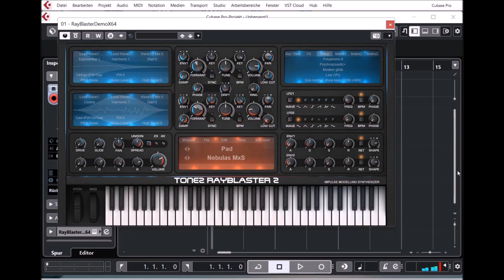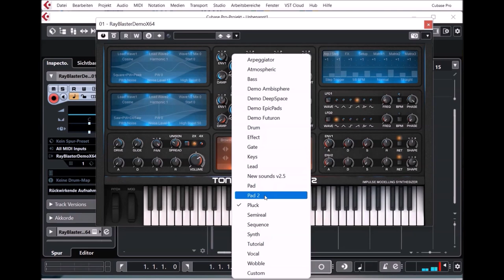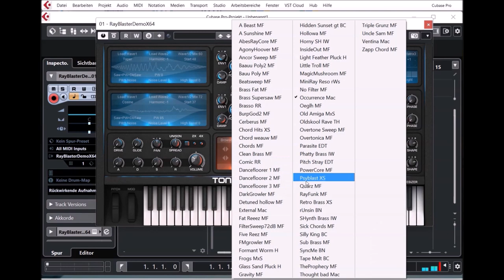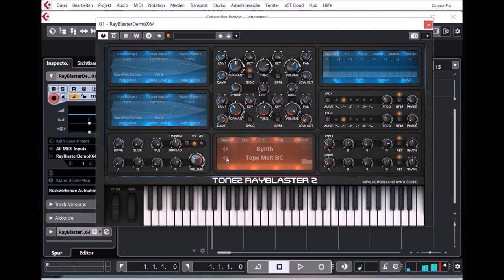Tone2 | Rayblaster Update 2.7.2 | Presets Preview (No Talking)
New features:
* Added a VST3 version.
* You can select from 3 different installation types: Minimal (VST2 only),
    Default (VST2 + Standalone) and Full (VST2 + VST3 + Standalone).
* Added a Microsoft-approved certificate to the installer.
* HiDPI support.

Rayblaster
* Revolutionary, new synthesis method
* Unique signature sound
* Over 1100 inspiring sounds created by professional designers
* Discover a completely new sonic territory
* High-end sound quality
* Huge sonic range and high flexibility
* Easy to use & fun to play
* Powerful sound engine with true stereo architecture
* Create distinctive sounds that are impossible to produce with other *
   synthesizers
* Quickly catches your audiences' attention and makes your music to stand
   out from the crowd
* Comfortable patch browser and flexible preset management
* Modular effect section with 44 effect types
* Drag & drop modulation
* Expandability

RayBlaster ships with an inspiring library of over 1100 presets created by the world's top sound designers. Many complex sounds such as arpeggiators, vocals or drumloops automatically synchronize to your track's BPM.

For fast & easy access to a specific sound you desire, we have arranged them into logical categories, making them easy to locate whether for live-performance or within a studio environment.

Presets Preview:
00:00 AR
01:41 AT
02:33 BA
04:00 GA
05:40 KE
07:10 LD
08:04 PD
10:24 PD 2
11:53 PL
13:54 SQ
16:22 SY